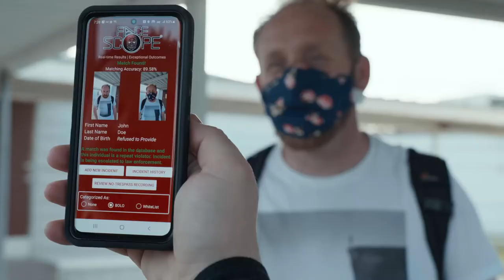Wolf Creek Security Agency Client Video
Client Video for Wolf Creek Security Agency